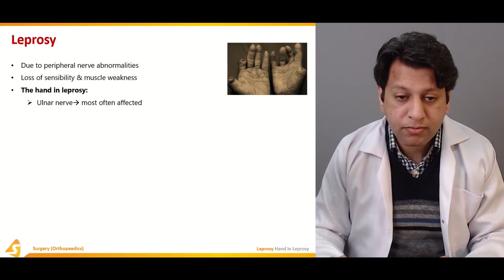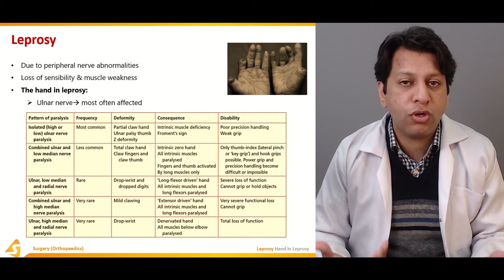Leprosy | Orthopaedic Surgery | Clinical V-Learning Platform | sqadia.com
This sqadia.com medical lecture talks extensively about leprosy. Our medical specialist, Dr Hammad Haider has elaborated about various hand deformities including claw-finger and the triple paralysis. Whereas, foot anomalies encompass drop foot and claw foot. Moreover, plantar ulceration is also a malady in which ulcers are formed in neurologically compromised feet. Furthermore, neuropathic tarsal disorganization has also been extensively talked about comprehensively.

HAND IN LEPROSY
Hand in leprosy has been shed light upon in this section. Claw-finger, as indicated from its name, is the clawing of the patient’s fingers. It is treated via Lasso operation of Zancolli. In addition to the fingers, thumb is also greatly influenced. This occurs due to flexor pollicis brevis paresis. Furthermore, another medical condition entitled combined ulnar and median nerve paralysis has been described. In the end, triple paralysis has been elaborated.

FOOT IN LEPROSY
This section highlights the foot in leprosy. One of the commonest conditions in foot leprosy is the drop foot in which damage to common peroneal nerve occurs. It can either be a dorsiflexor paralysis or evertor paralysis. Mobile and fixed drop foot deformity has also been shed light upon. Claw toes, another disorder, is more common than drop foot. It can either be first degree (mild), second degree (moderate) or third degree (severe). Treatment options include open reduction of metatarsophalangeal joint or via surgical syndactyly.

PLANTAR ULCERATION
The medical aspect of plantar ulceration has also been elucidated in this section. This is the ulceration in the soles of neurologically compromised feet. Necrotic blisters have also been conferred about. Some of the management techniques employed include compression bandaging, antibiotics, surgery, castings, triple arthrodesis and many more. Additionally, posterior tibial neovascular decompression and tibiocalcaneal fusion have been delineated.

NEUROPATHIC TARSAL DISORGANIZATION
This section emphasizes upon the neuropathic tarsal disorganization. Its subdivisions include aseptic disorganization and septic tarsal disorganization. The former can be diagnosed through X-rays and is treated by operative stabilization, casting or appropriate orthosis. Whereas, the latter is owing to the infection spread. Furthermore, amputations have also been highlighted.

Lecture Duration: 00:50:42

sqadia.com is the best V-Learning™ platform for medical students all over the world.
Watch hundreds of medical lectures in medical basic and clinical courses.

New medical lectures and clips released every day!

MEDICAL LECTURES IN CLINICAL COURSES

Orthopaedic Surgery or Orthopaedics is the branch of Surgery concerned with diseases and traumas involving Musculoskeletal System.

At sqadia.com V-Learning™ you can watch medical orthopaedics lectures by Experienced Surgeons, as per ''Apley and Solomons System of Orthopaedics and Trauma'' by David Warwick.

General Orthopaedics lectures cover the main types of Musculoskeletal Disorders; Regional Orthopaedics lectures ,Bone Fracture and Joint Injuries at sqadia.com. Emphasis throughout is on Clinical Orthopaedics.

Lectures on Surgical Procedures e.g. Arthroscopy Lectures, Chondroplasty and Knee Replacement, include Drawings and HD images in PowerPoint presentations (PPTs) that make you understand the whole Surgical Procedures.